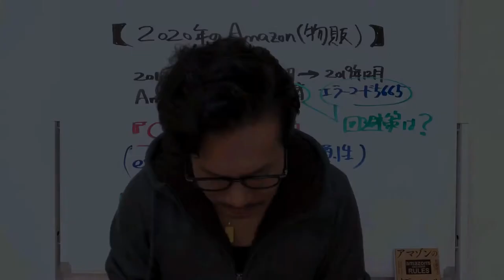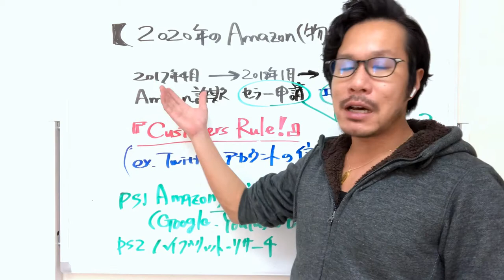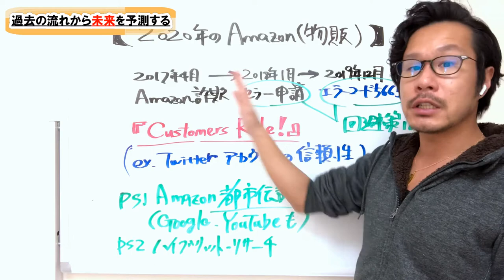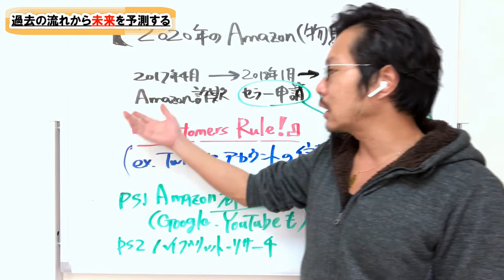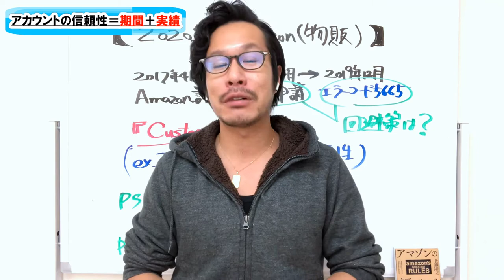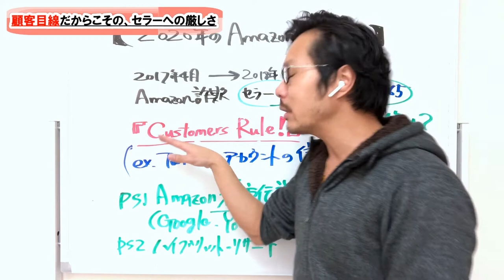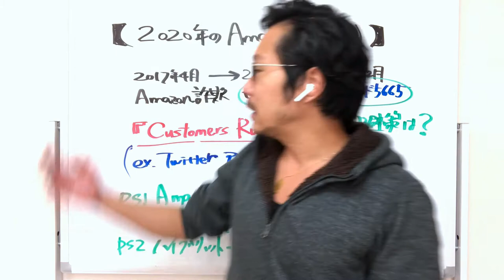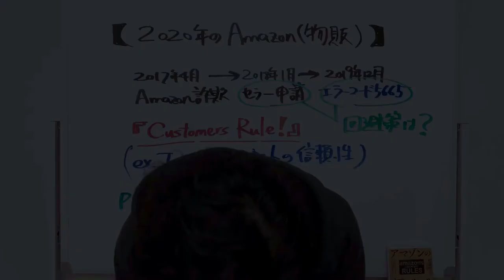【2020年】アマゾン物販の今後はどうなる？「顧客目線＆ブランド戦略」セラーが、ますます生き残りやすい市場に【中国物販】